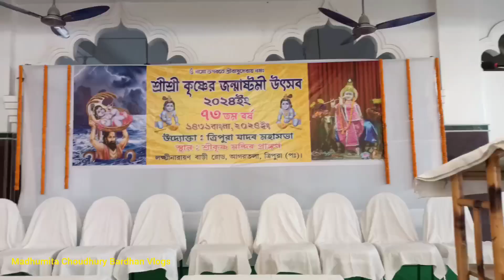আজ জন্মাষ্টমী Janmastami Vlog শ্রীকৃষ্ণ মন্দির আগরতলা খুব সুন্দর করে সাজালো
জন্মাষ্টমীতে ঠাকুর বাড়ি গেলাম আমরা